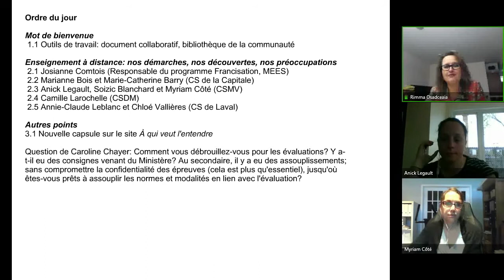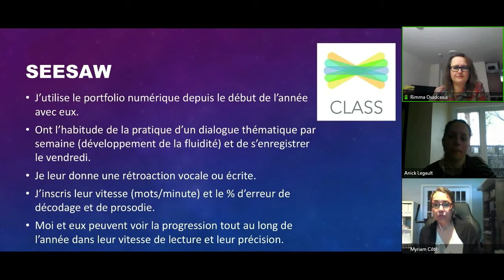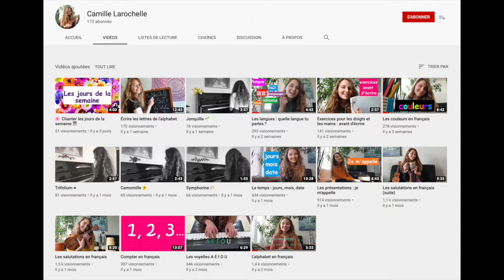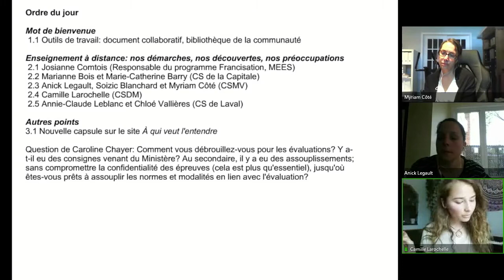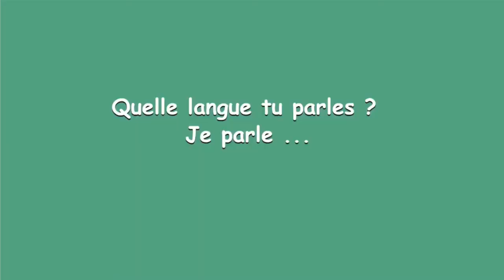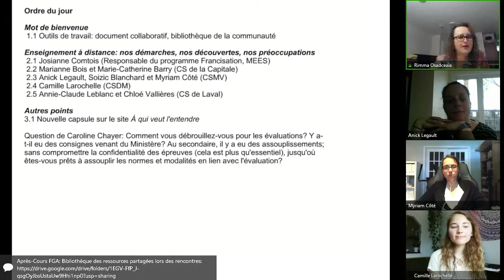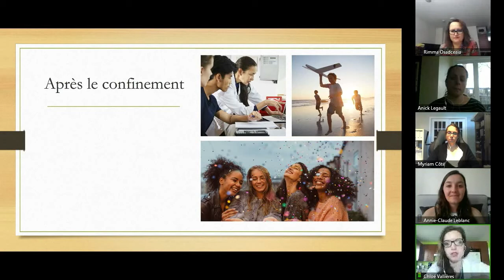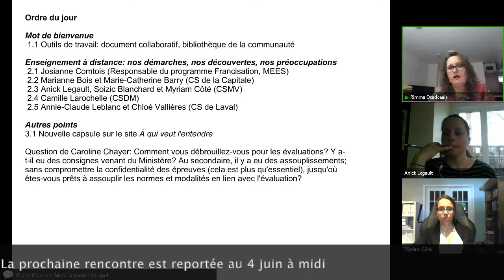Communauté Francisation, 21 mai 2020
Rencontre de la communauté Francisation qui s'est tenue le 21 mai 2020 dans le cadre des Après-cours FGA. Voir l'article complet sur le blogue